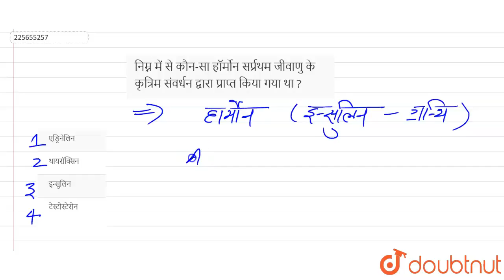निम्न में से कौन-सा हॉर्मोन सर्प्रथम जीवाणु के कृत्रिम संवर्धन द्वारा प्राप्त किया गया था ? | 1...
निम्न में से कौन-सा हॉर्मोन सर्प्रथम जीवाणु के कृत्रिम संवर्धन द्वारा प्राप्त किया गया था ?
Class: 12
Subject: BIOLOGY
Chapter: जैवप्रौद्योगिकी एवं इसके अनुप्रयोग
Board:Madhya Pradesh Board

👉 Have Any Query? Ask Us.